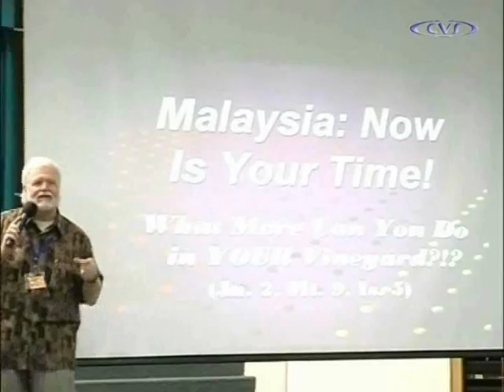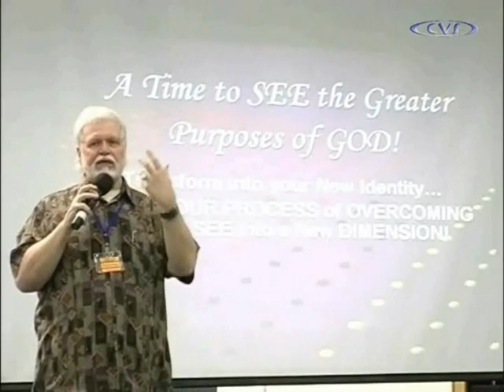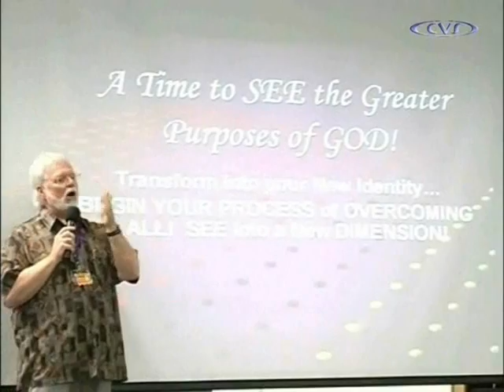Chuck Pierce's Prophecies for Malaysia'07-Part 1 of 2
Chuck Pierce's Prophecies for Malaysia'07